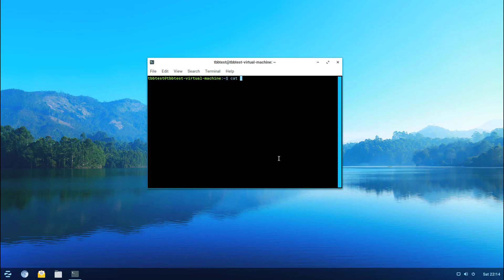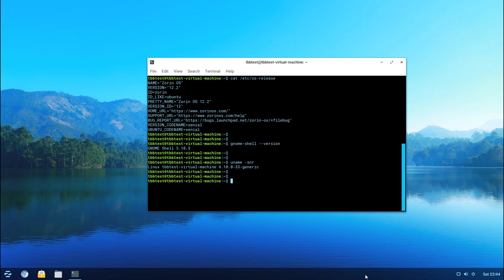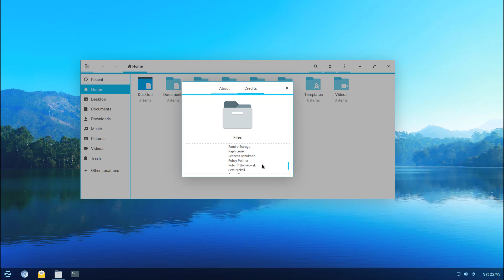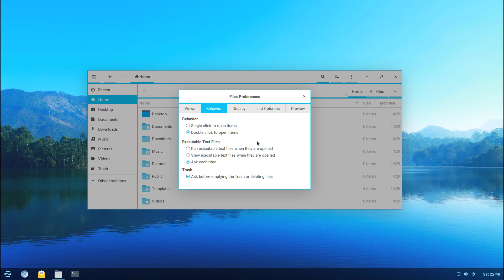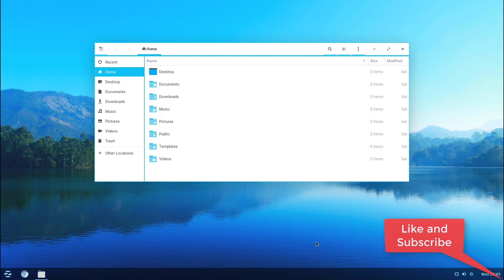LINUX - ZORIN 12.2 Ultimate (2017 REVIEW) - 03 OS Env and File Manager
.:::::::::: Welcome to TheByteBit ::::::::::.

VIDEO DESCRIPTION:
In this video I continue to examine the latest release of ZORIN 12.2 Ultimate

Here are some of the topics covered:

- OS Properties
     - Kernel Version
     - Desktop Enviornment
     - Code name Version
     - Name